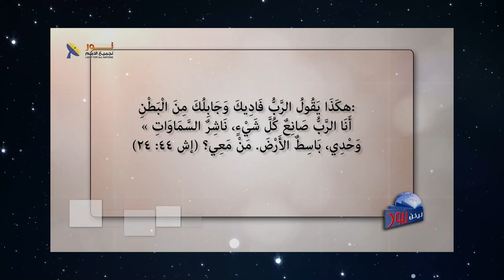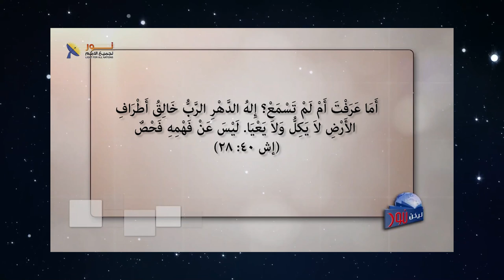01- الله هو الخالق وليس سواه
الخلق هو أمر يخص ذات وجوهر الله وحده
فالله وحده هو الذي يستطيع أن يخلق
فإذا قام المسيح بالخلق، فإذا من يكون هو؟

📌يمكنك التواصل معنا بصورة شخصية عن طريق رسائل الواتساب👇
WhatsApp الواتساب:    🆆🅷🅰🆃🆂🅰🅿🅿